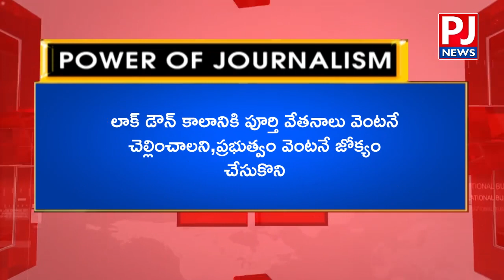కార్మికులకు లాక్ డౌన్ కాలానికి పూర్తిస్థాయి వేతనాలు యాజమాన్యం వెంటనే చెల్లించాలి || PJ NEWS